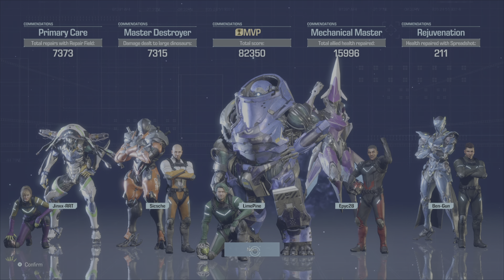EXOPRIMAL - Story Mode Walkthrough Part 2: Parallel Universes | 100% Platinum Guide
Here we go - Exoprimal 100% walkthrough of Story Mode and beyond. Come and join me for a new adventure.
- DINO SURVIVAL​​ -
Dino Survival, the main game mode, sees two teams of five players compete
in a variety of PvE and PvP missions.
Players will be transported to the scene of the latest dinosaur
outbreak and follow the new generation AI known as Leviathan's guidance to complete objectives. The team that completes the mission first will emerge victorious.
Whether players are engaging the other team directly,
or fighting alongside them against a common enemy,
the aim is to accomplish objectives as quickly as possible.
Missions vary depending on player skill and other factors,
meaning no two matches will unfold the same way.